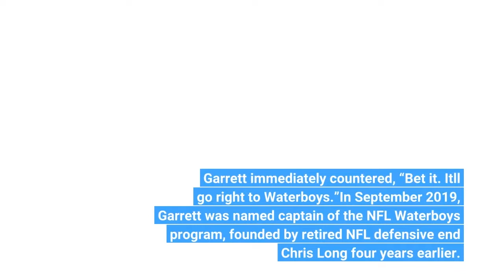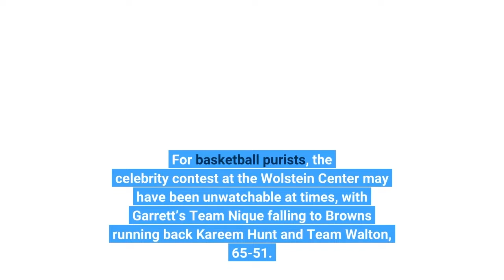Myles Garrett loses bet with Shaq but All Star crowd embraces Cleveland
CLEVELAND — Shaquille O’Neal set the bar high for Myles Garrett. On TNT’s “NBA Tip-Off” show Thursday, Hall of Famer O’Neal started a run of friendly wagering when he bet Browns three-time Pro Bowl defensive end Myles Garrett $1,000 he wouldn’t score 25 points in Friday night’s NBA All-Star Celebrity Game. Garrett immediately countered, “Bet it. It'll go right to Waterboys.”In September 2019, Garrett was named captain of the NFL Waterboys program, founded by retired NFL defensive end Chris Long four years earlier. The charity’s mission is to unite players and fans in support of providing clean, accessible drinking water to one million people worldwide. During Garrett’s TNT appearance, Hall of Famer Charles Barkley followed O’Neal’s lead, offering Garrett $1,000 for every point he scored. Unfamiliar with Waterboys, Barkley added, “I'm going to trust it's a great cause.”Countered Garrett, “Well, then, I've gotta at least drop 30 then, huh?”Kenny Smith followed with a commitment of $1,000 for every rebound. For basketball purists, the celebrity contest at the Wolstein Center may have been unwatchable at times, with Garrett’s Team Nique falling to Browns running back Kareem Hunt and Team Walton, 65-51. But Garrett finished with 13 points, eight rebounds, and three dunks, and enjoyed another slam after the buzzer. Inspirational speech: 'He's called Magic for a reason': NBA legend Earvin Johnson gives Darius Garland chillsIt took Garrett only a second to calculate the total raised for Waterboys, an indication he was well aware of his stats.“Twenty-one thousand, not bad hauling,” Garrett said. As for his point total, Garrett said, “I didn't get Shaq's bet, I'm sick about that, but I'll make up for it.“I promised 30 and I didn't get it, but I was trying to get everybody involved in the game and it's about having fun.”Hunt was a late addition, replacing Olympian Nyjah Huston, a professional skateboarder. Hunt finished with four points and one rebound. Center initially unfazed: Cleveland Cavaliers' Jarrett Allen sticks with video game after receiving All-Star newsThe arena was nearly full by the third quarter and the crowd included Cavs guards Darius Garland and Collin Sexton seated courtside. The pair chatted at halftime with former Cav Anderson Varejao, who turned in a double-double for Team Walton. Booby Gibson represented the Cavs on Team Nique, but did not play. Garrett was in the starting lineup for Team Nique, coached by Dominique Wilkins, while Hunt came off the bench for Team Walton, coached by Bill Walton. Former Cavs Richard Jefferson (Team Walton) and Kendrick Perkins (Team Nique) served as assistant coaches, in addition to working as analysts on the telecast. Browns coach Kevin Stefanski said last season Garrett had retired from basketball, and Garrett admitted the night took its toll.“It was tough. I hadn't been doing anything really the last three weeks, really since the season ended,” Garrett said. “I've been busy with flying.